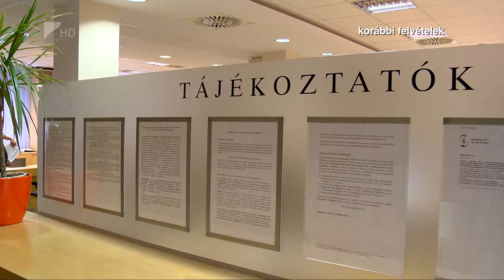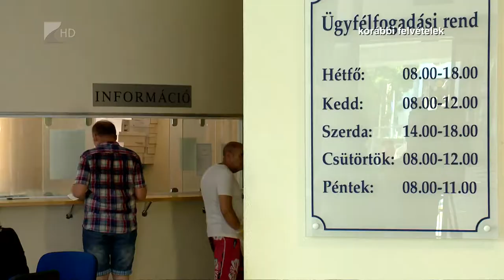35 perc/Adóügyek - Kölcsey Tv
Jól teljesít az online számla-rendszer, az indulása óta eltelt fél év alatt bebizonyosodott, hogy kiszűrhetőek a csalárd gazdálkodók, fehéríti a gazdaságot és az államkassza bevételeire is jó hatással van.